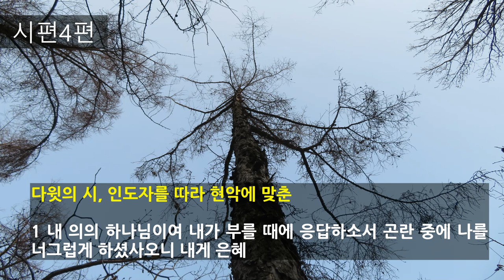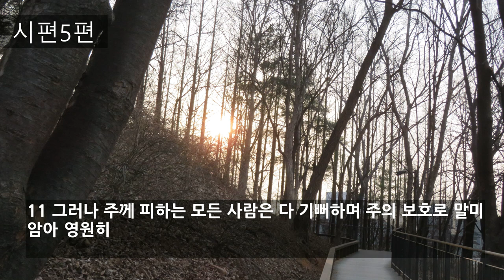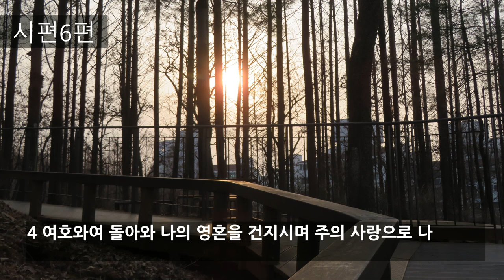성경낭독 | 시편1편부터 시편6편까지 |기도가 열리고 하늘문이 열리는 시편을 따라 가는 길. 간구 탄원 위로가 되는 시의 숲. Psalms 1-6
■ 김대응 시인의 신간 김대응 시집 "뭉클" 주문처는 아래를 클릭하면 됩니다↓